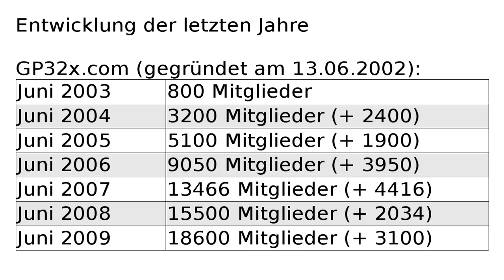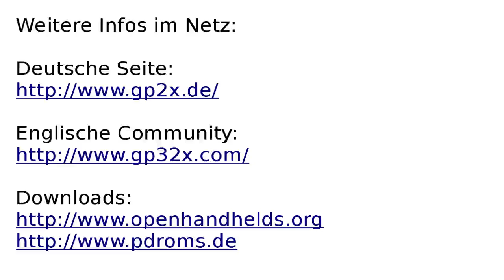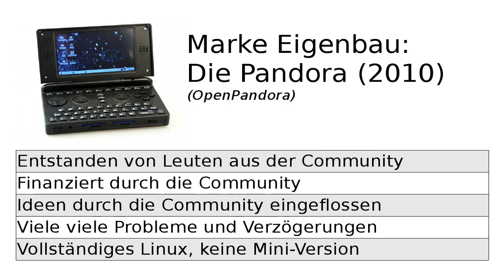4/6 EvilDragon's talk on Open source Handhelds @ CeBit Translated / Subtitled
Continuation of the Presentation - Q&A with EvilDragon.